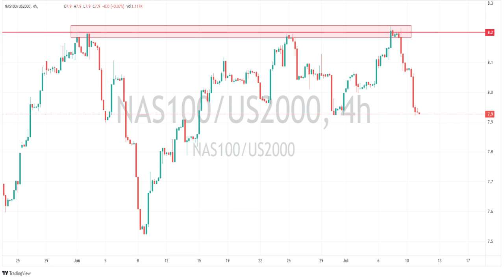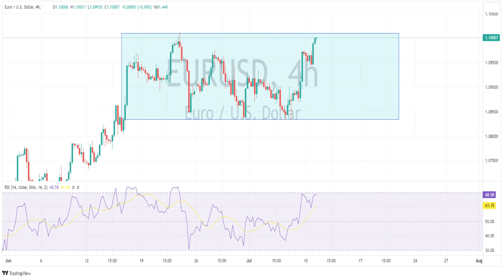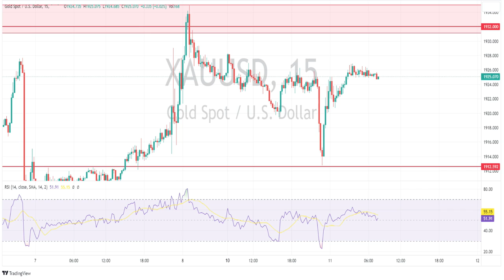Bonds Bid, Dollar Dumps in US session, Russell 2000 outperforms, gold has a wild ride.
Mondays session saw Bond yields push lower from the 4% resistance level,